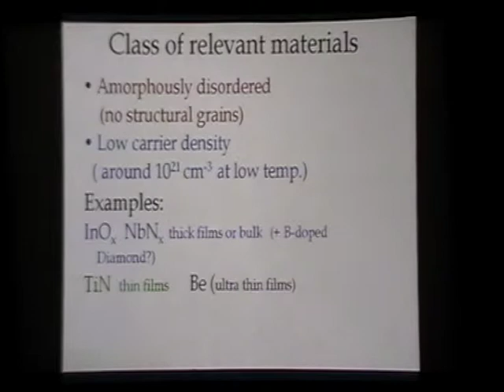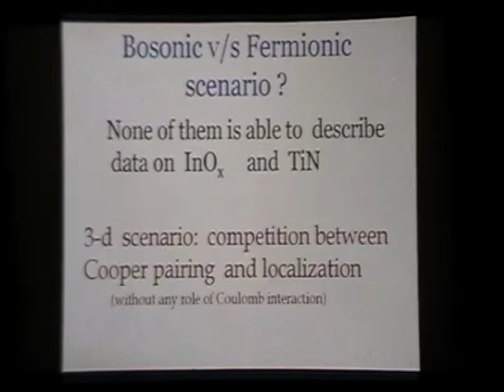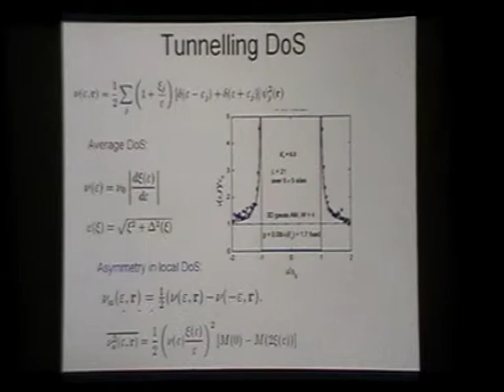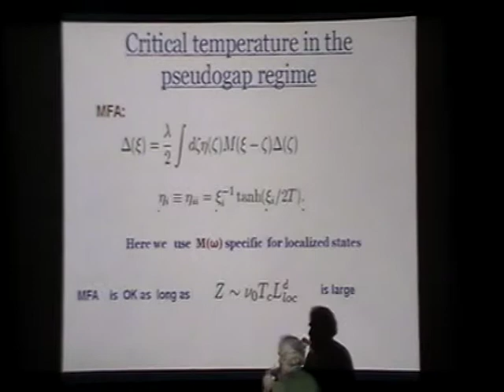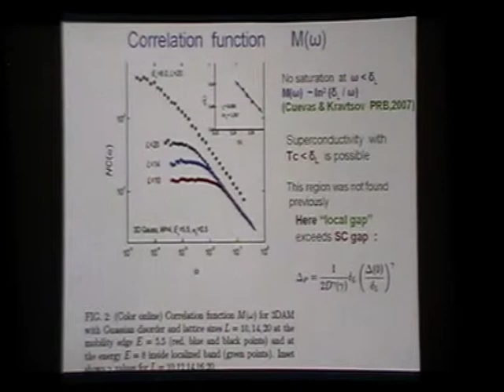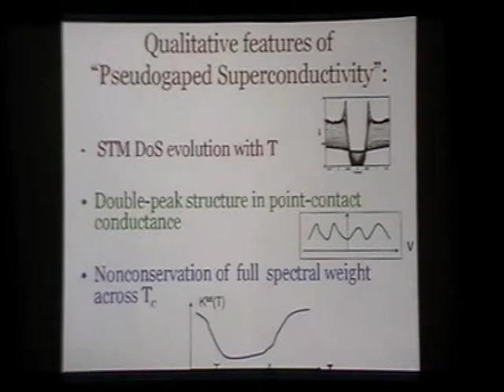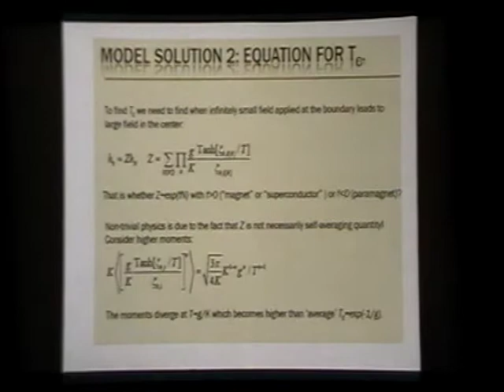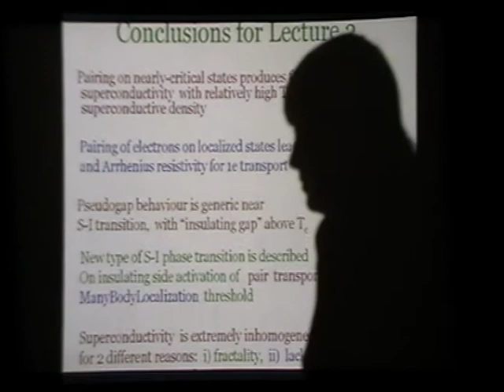(3.7 Gb) Фейгельман М.В., 25.09.2010.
"Сильно неупорядоченные сверхпроводники и квантовые фазовые переходы сверхпроводник-изолятор".